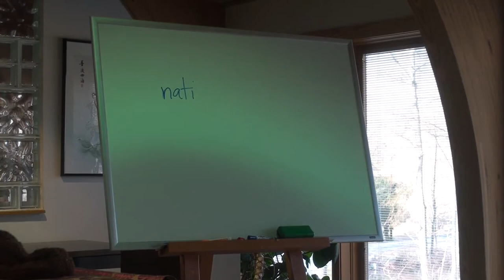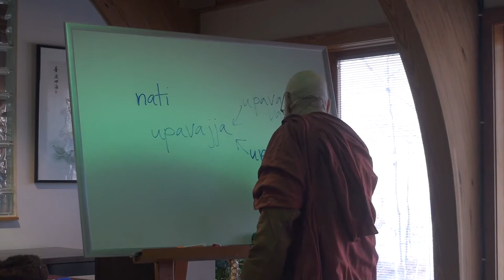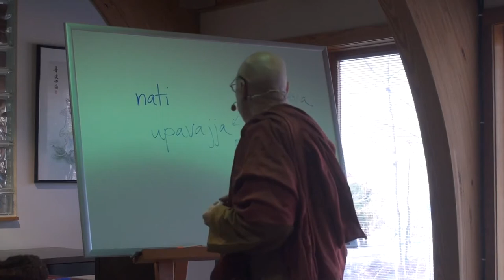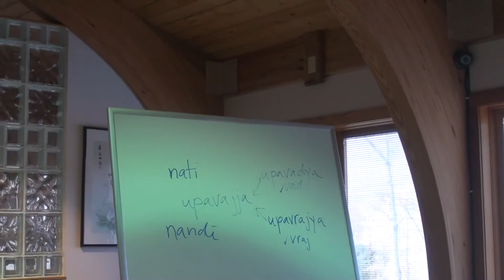Majjhima Nikāya (MN 144 & 145: Dec-19-2015) Bhikkhu Bodhi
"The Majjhima Nikāya, the Middle Length Discourses"
MN 144 Channovāda Sutta: Advice to Channa. The venerable Channa, gravely ill, takes his own life despite the attempts of two brother-monks to dissuade him.

MN 145 Puṇṇovāda Sutta: Advice to Puṇṇa. The bhikkhu Puṇṇa receives a short exhortation from the Buddha and decides to go live among the